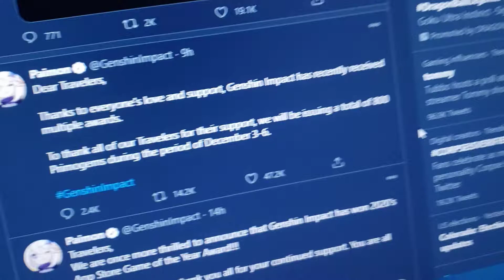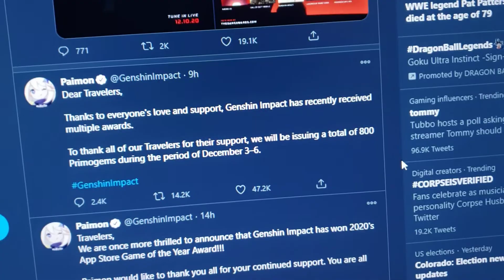when u find more primogems for zhongli